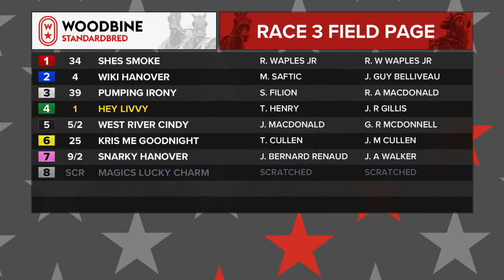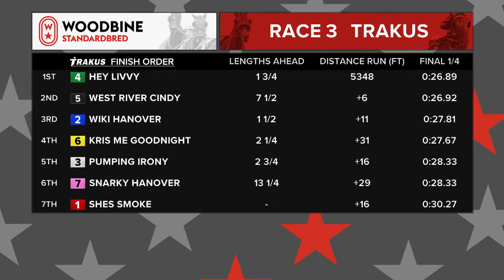Woodbine, Mohawk Park, November 15, 2018 Race 3